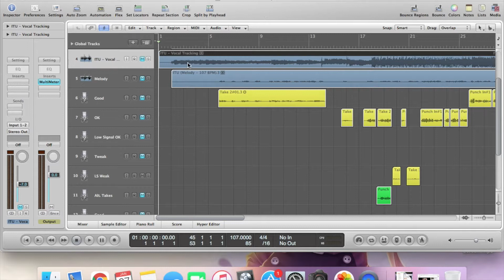How to Give a Better Vocal Performance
As mush as I love singing, it was always a challenge for me to give a good vocal performance, and I found the process to be quite intimidating. However, over the years, I've picked up a few tricks and tips here and there, and I technically got better with more experience, but what probably helped me most was having a private voice lesson with Mary Zimmer of VoiceHacks.
In this video, Ill share with you some tips so that you can nail your next vocal performance, whether it's in the studio or on stage; but the one tip I can give you right now... Get Voice Lessons!

FOLLOW me, I know the way! Hyah!